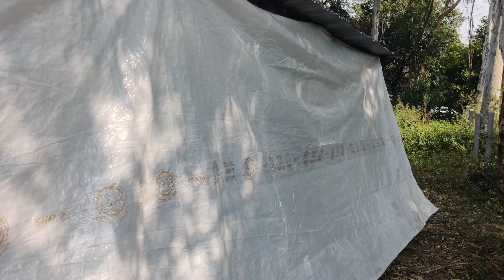मुर्गी फार्म को ठंड से कैसे बचाए// ठंडी हवा से कैसे बचाए मुर्गी फार्म को। शीत लहर से कैसे बचाए।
नमस्ते 🙏🏾 दोस्तो

Royal organic farm Chandigarh.

For more interesting  related desi poultry videos ideas ↩️

"हमसे जो गलती हुई है वो आप से न हो अपने बिजनेस में ऐसे कंटेंट के लिए हमसे जुड़े